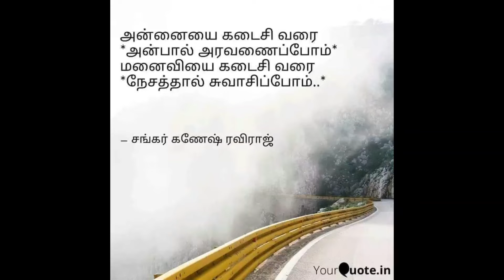தெற்கு பார்த்த வீடு/வடகிழக்கு தலை வாசல்/வாஸ்து சாந்தி பூஜை/South facing house 🏠/North East Main Door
kavi mohan - Vannakkam ,Iyya ,therkku parthu veedu katta irukom engal veetin mun oru koil katta asasi yentha thesil katta vendum

siva - எங்கள் வீடு வடகிழக்கு திசை பார்த்த வண்ணம் உள்ளது தலைவாசலும் வடகிழக்கில் உள்ளது தற்போது தென்கிழக்கு திசையில் தென்கிழக்கு தலைவாசல் வைக்கலாமா ?நல்லதா ? கெட்டதா? அத்துடன் எனது காலனியின் பிரதான கேட் தென்மேற்கில் உள்ளது வாஸ்து பற்றி சொல்லுங்க

Hanal Raja - வாஸ்து சாந்தி பூஜை என்றால் என்ன அதை எவ்வாறு செய்ய வேண்டும் ?